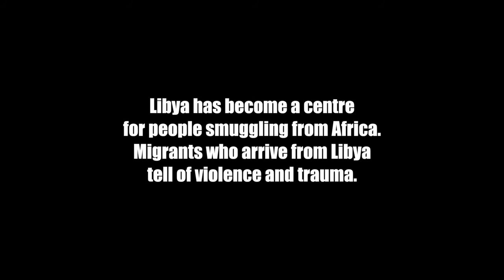the story of Abass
Abass 25 years,
He says:  “If you have done something or you have not done any thing, they will take you and put you in jail… And all you see there is violence.”